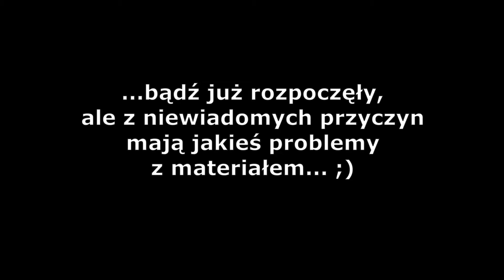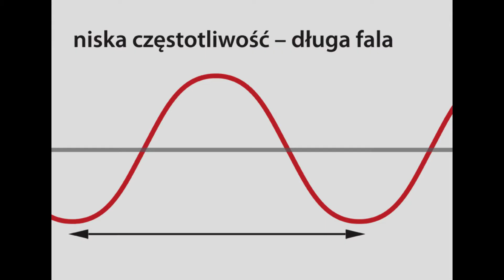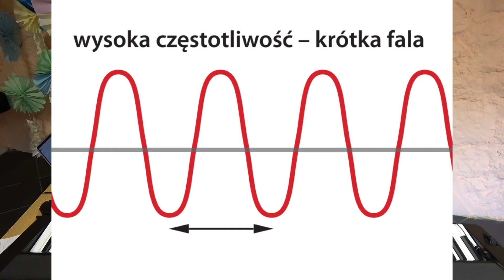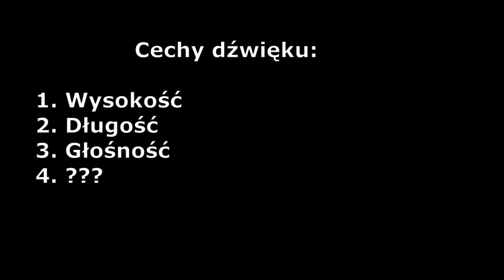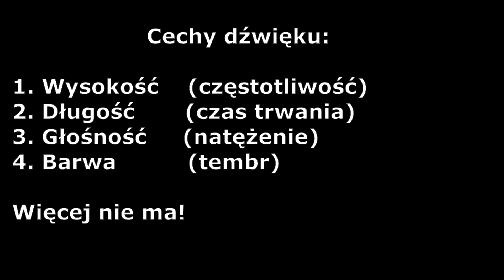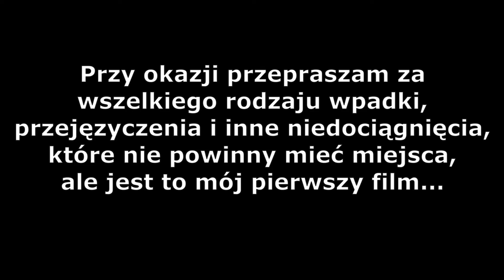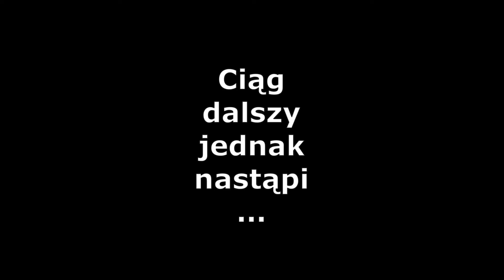Teoria muzyki na luzie... wg. Sety - Odc. 1 Dźwięk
Cykl filmów "Teoria muzyki na luzie" pragnę skierować do osób, które rozpoczynają przygodę z muzyką. Zagadnienia omawiam od rzeczy najbardziej elementarnych i ogólnych, by później móc zagłębiać się w szczegóły.
W odc. 1 zajmiemy się dźwiękiem - co to jest dźwięk, jakie są jego cechy i rodzaje.